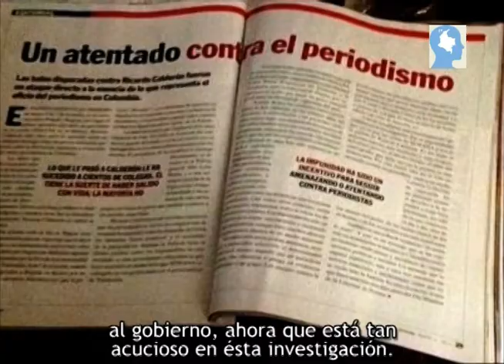Atentado contra Ricardo Calderón y libertad de prensa en Colombia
El presidente de la Fundación para la Libertad de Prensa en Colombia comenta el reciente atentado contra el periodista Ricardo Calderón y el contexto de amenazas contra el periodismo en Colombia.